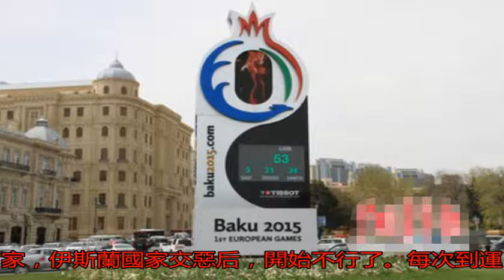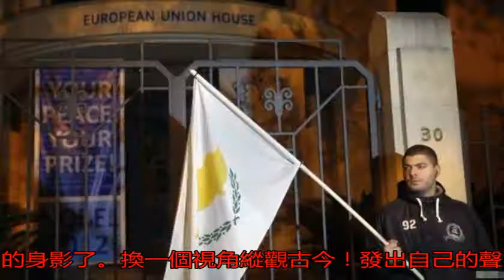亞洲共有48個國家，為何參加亞運會的只有42個？另外6個去哪了？_搜狐歷史_搜狐網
原標題：亞洲共有48...